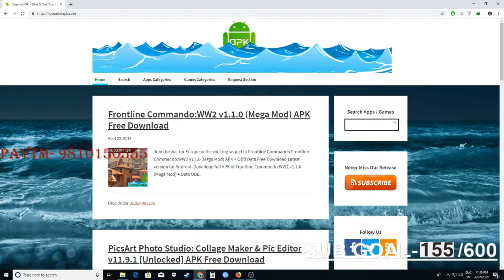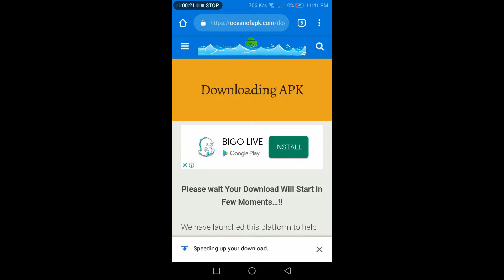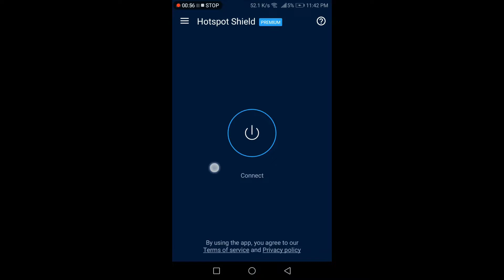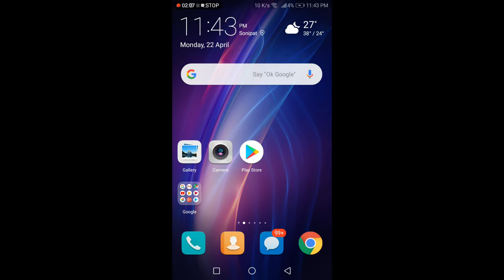HOW TO DOWNLOAD PREMIUM VPN APP FOR FREE || 100% WORKING 23 APRIL || NO CLICK BAIT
UPLAY : solo_player_one / solo_player_t20

Pubg : sayamjainn

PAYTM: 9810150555